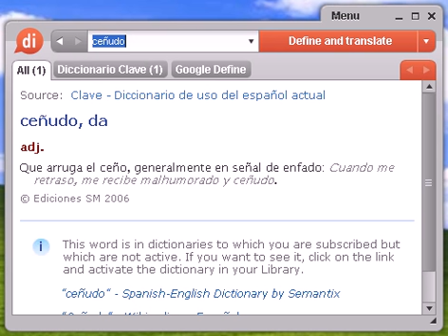Definición de ceñudo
ceñudo, diccionario, definición, significado, español, castellano, dixio, ceñuda, ceñudas, ceñudos